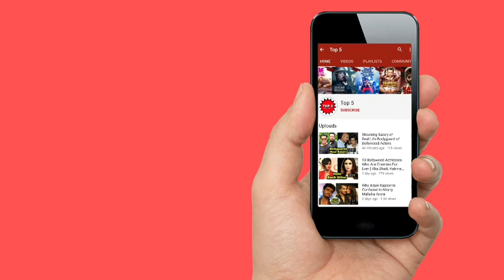Rhea Chakraborty Enjoying With Her New Boyfriend